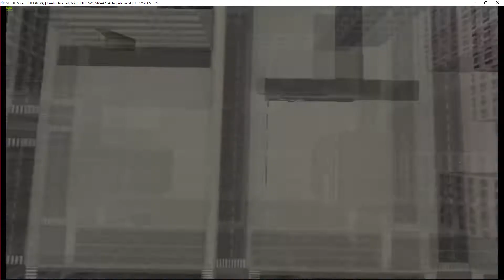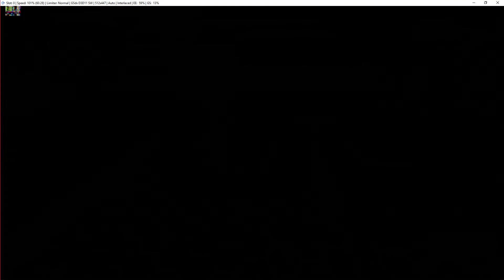All Spiderman Games Ever #1 | Spiderman 2 PS2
So it is near the the release of Spider-man PS4,  so i decide to play all the spider man games ever released starting with spider man 2 PS2

My spec:
GPU: GeForce GTX 1080 Ti x 2
CPU: Intelt(R) Core(TM) i7-7800X CPU @ 3.50GHz
Memory: 32 GB RAM (31.71 GB RAM usable)
Operating system: Microsoft Windows 10 Home